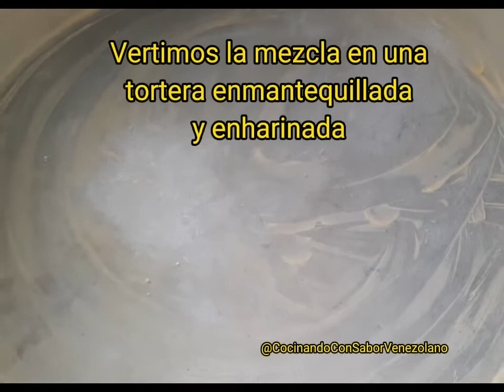Torta de Yogurth